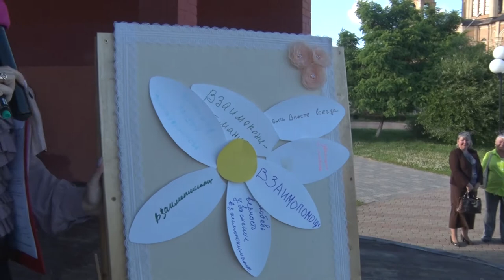Десна-ТВ: Десногорцы отметили День семьи любви и верности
День семьи любви и верности отмечается не так давно, но десногорцы его уже успели полюбить. Это день памяти православных святых, супругов Петра и Февронии Муромских, которые издавна почитаемы на Руси, как хранители семьи и брака. В Десногорске тоже есть семейные пары, прожившие в браке много счастливых лет. О том, как чествовали семьи, которые могут стать примером для молодёжи, смотрите в нашем сюжете.